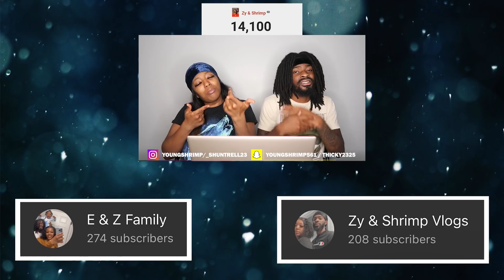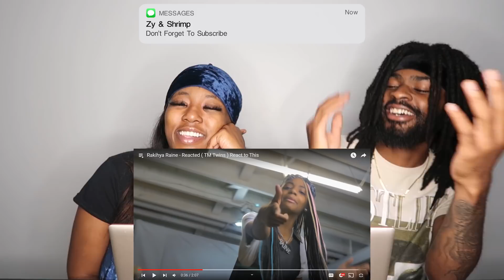Rakihya Raine - Reacted ( TM Twins ) React to This | REACTION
Thicky2325
YoungShrimp561